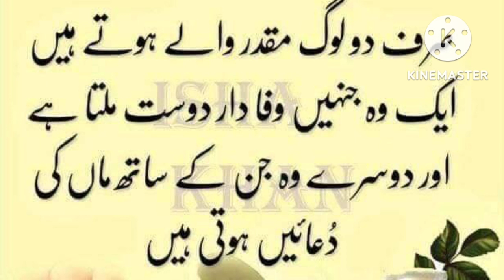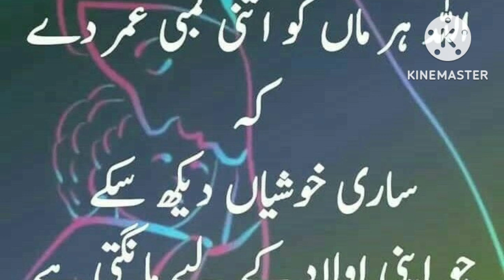maa status/maa k Lia ak line/maa sad statues